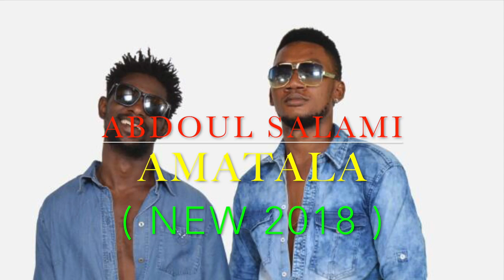ABDOUL SALAMI | Amatala | 🇬🇳Official Music 2018 | By Dj IKK